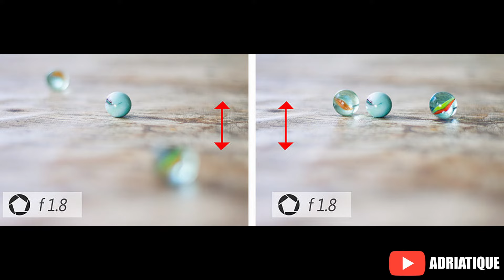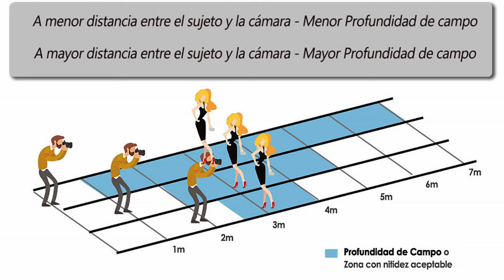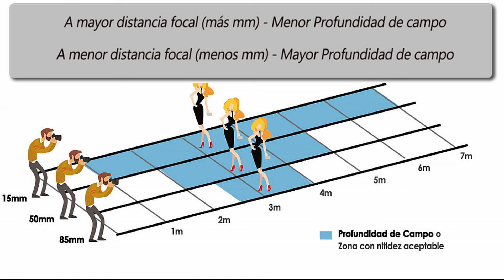✅La Profundidad de Campo 👉Explicada con Ejemplos🤩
🙋Hola que tal mi nombre es Adrián

Soy un fotógrafo Mexicano independiente 😎🇲🇽

✅Aquí encontrarás todos mis trucos fotográficos relacionados con la cultura audiovisual: ➡️Fotografía, ➡️vídeo, ➡️iluminación

🔴Únete a esta nueva comunidad.

CAPITULOS -📸
0:00 Intro
0:39 ¿Sabrías Decirme Qué Es la Profundidad de Campo?
2:25 ¿Qué Es la Profundidad de Campo?
3:40 Factores que Influyen en la Profundidad de Campo
3:54 Apertura de Diafragma (nºf)
4:44 Ejemplo
5:13 Distancia al Plano de Enfoque
6:25 Distancia Focal del Objetivo (Zoom)
7:31 Tamaño del Sensor
8:22 Intentalo